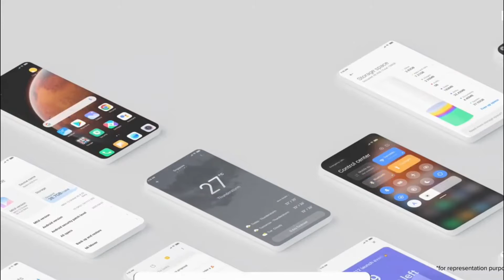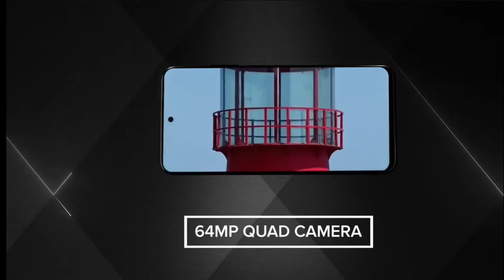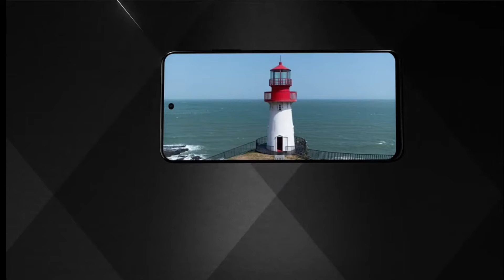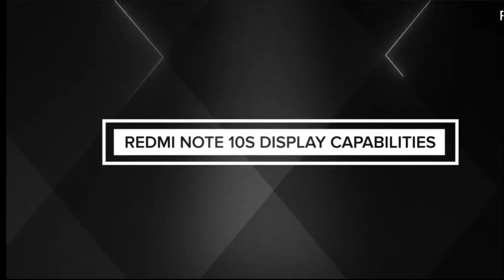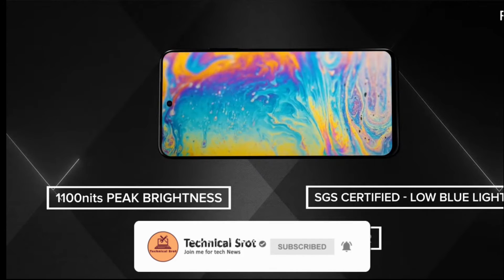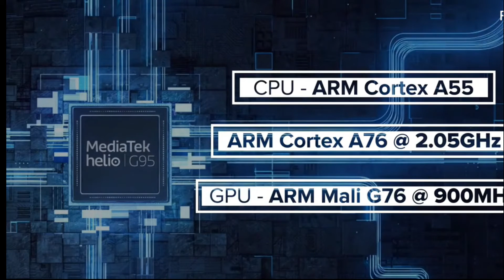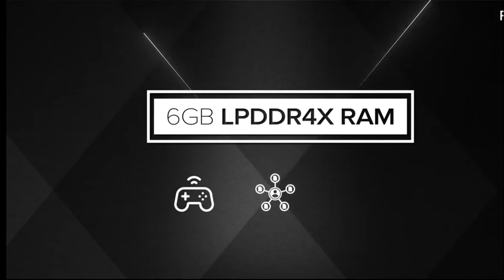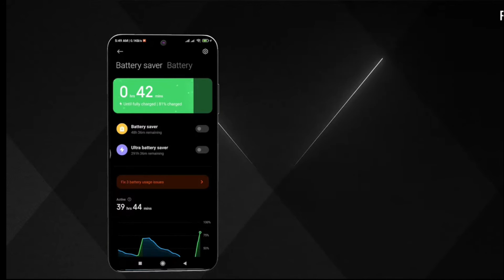Redmi note 10s | First Impression! | Redmi not 10 review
64MP quad camera
8MP ultra-wide camera
2MP macro camera
2MP depth sensor
13MP front camera
6.43” AMOLED DotDisplay
Resolution: 2400 x 1080
Corning® Gorilla® Glass 3 front
Dual speakers
3.5mm headphone jack
Hi-Res Audio certification
MediaTek Helio G95
Octa-core CPU, up to 2.05GHz
6GB+64GB, 6GB+128GB, 8GB+128GB* - LPDDR4X RAM
UFS 2.2 storage
5,000mAh (typ) battery 33W fast charging 33W in-box charger
Arc side fingerprint sensor, AI face unlock and IR blaster